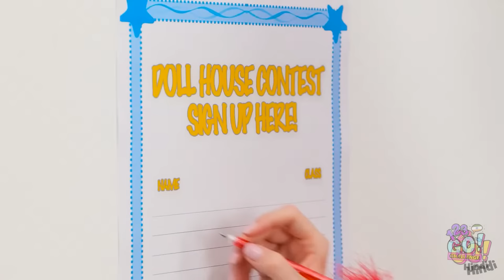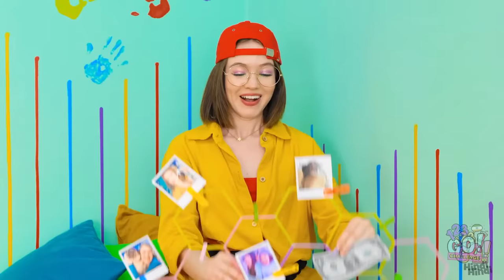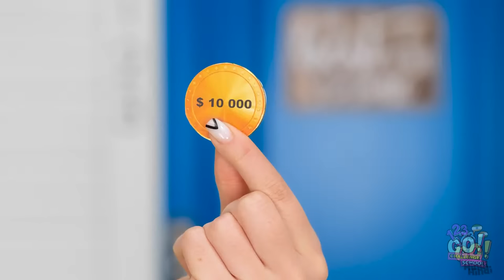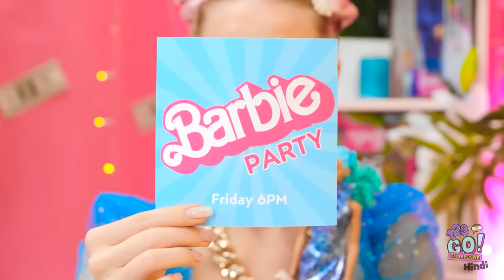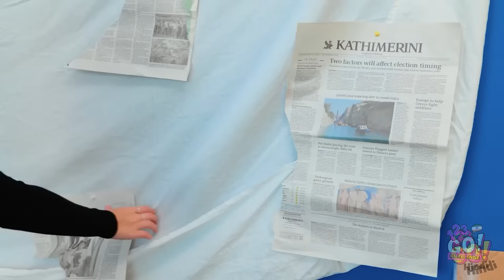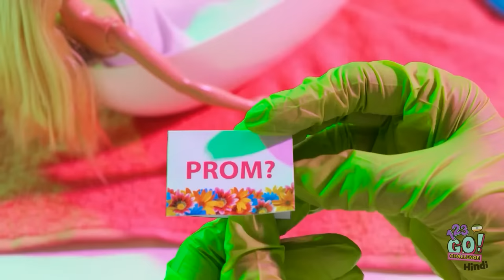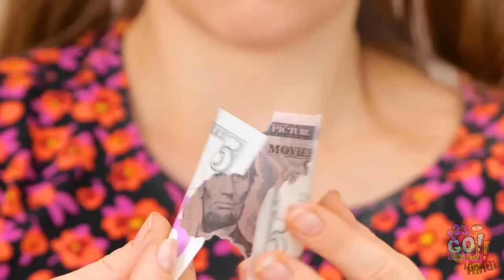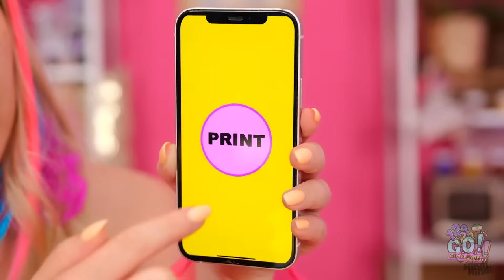🤑अमीर बनाम गरीब बार्बी💞 रूम मेकओवर || सस्ती कला बनाम महंगे उपकरण 123GO! CHALLENGE